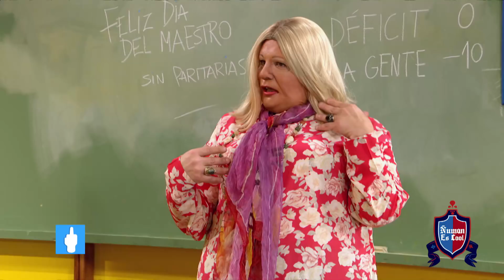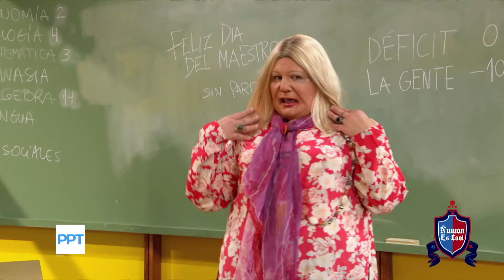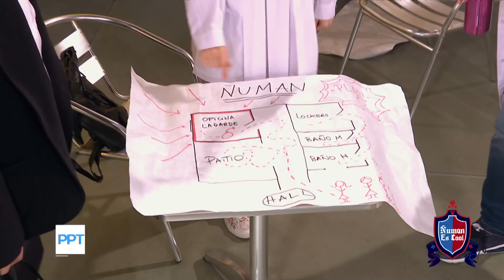Verano del 18 - Programa 17: "Se firmó el acuerdo"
Momento emitido el domingo 09 de septiembre de 2018 en Periodismo para todos.